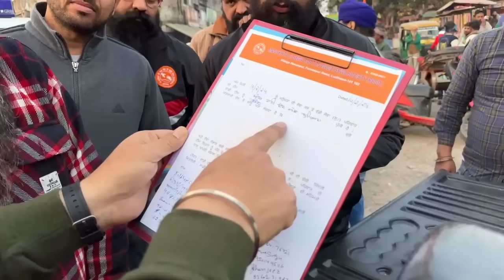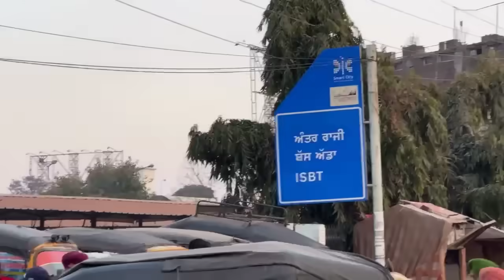ਹੈਦਰਾਬਾਦ ਦੀ ਰਹਿਣ ਵਾਲੀ ਭੈਣ ਬਿਨਾਂ ਕੱਪੜਿਆਂ ਤੋਂ ਲੁਧਿਆਣਾ ਸ਼ਹਿਰ ਦੀਆਂ ਸੜਕਾਂ ਤੇ ਘੁੰਮ ਰਹੀ ਸੀ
ਭੈਣ ਦਾ ਘਰ ਲੱਭਣ ਵਿੱਚ ਸਾਡੀ ਵੱਧ ਤੋਂ ਵੱਧ ਮਦਦ ਕਰੋ ਜੀ